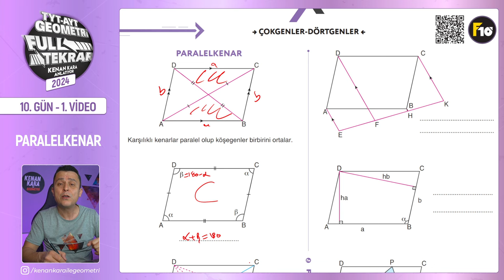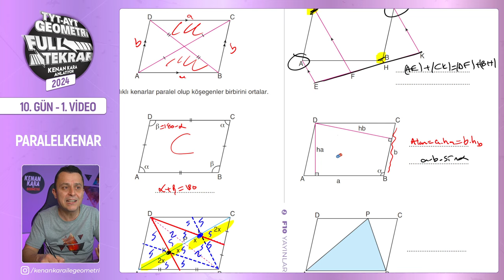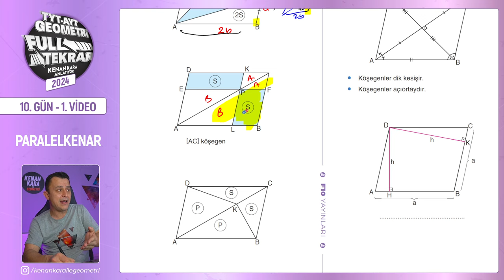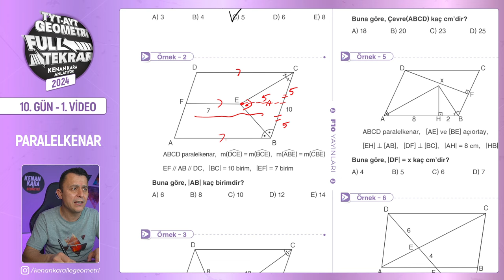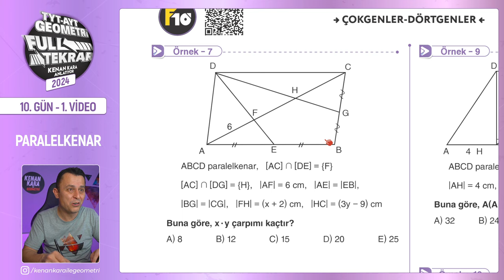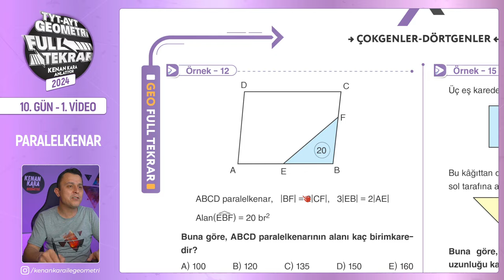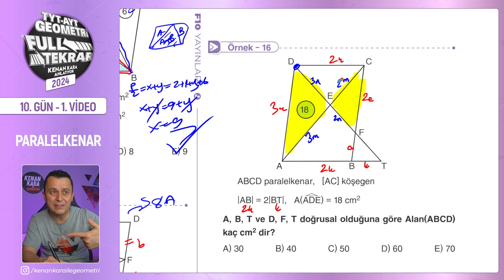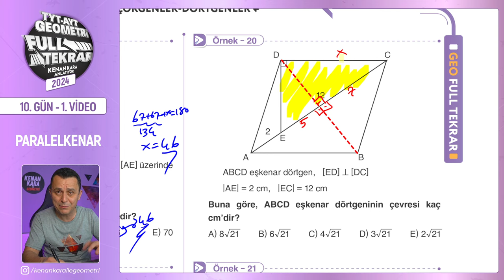Paralelkenar - 1 | 🔥TYT - AYT Geometri Full Tekrar | 10.Gün - 1.Video | 2024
TYT ve AYT Geometri Full Tekrar - 2024 serisinin onuncu günün birinci videosuna hoş geldiniz! 😊

Bu dersimizde, paralelkenar konusunu tekrar edeceğiz. konuyu gözden geçirdikten sonra, klasik soruların çözümlerini yapacağız. Kitabımızda da yer alan sayfa 84,85,86,87,88 ve 89 sayfalar arasını işleyeceğiz.

00:00:00 Giriş
00:00:48 Parelelkenar
00:17:43 Eşkenar Dörtgen
00:19:57 Örnek - 1
00:20:29 Örnek - 2
00:20:59 Örnek - 3
00:21:41 Örnek - 4
00:22:50 Örnek - 5
00:24:00 Örnek - 6
00:25:54 Örnek - 7
00:27:16 Örnek - 8
00:28:40 Örnek - 9
00:29:41 Örnek - 10
00:30:51 Örnek - 11
00:32:04 Örnek - 12
00:33:04 Örnek - 13
00:34:55 Örnek - 14
00:36:15 Örnek - 15
00:37:48 Örnek - 16
00:39:17 Örnek - 17
00:41:23 Örnek - 18
00:41:59 Örnek - 19
00:43:56 Örnek - 20
00:45:06 Örnek - 21
00:46:23 Örnek - 22
00:48:25 Kapanış